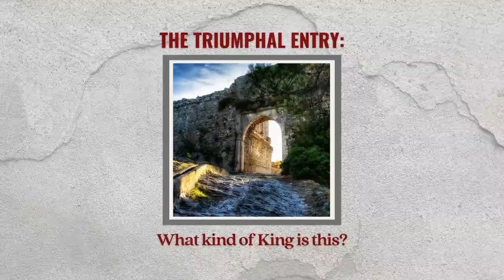"The Triumphal Entry"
Chris Moerman, Lead Pastor, Grace Capital City Church
First Baptist Church of Alexandria
April 10, 2022 Sermon